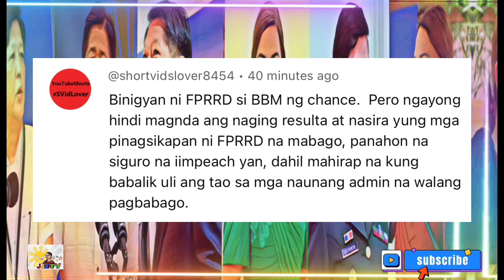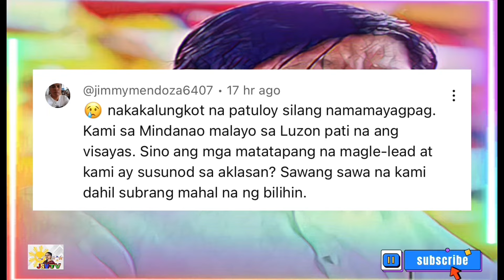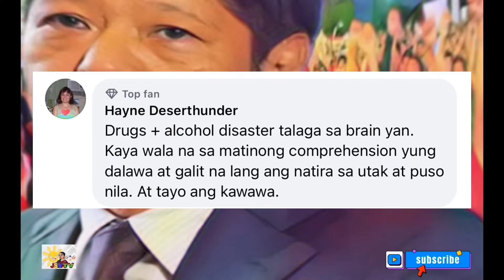NAPALUHA DATING AGENT JONATHAN MORALES! UMAPAW ANG SUPORTA NG TAONG BAYAN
Napaluha na si Dating agent morales sa pagbuhos ng suporta sa kanya ng mga tao na hindi na inaakalang ganun katindi na ito ang nagbibigay sa kanya at sa kanyang pamilya ng lakas para manindigan sa tama.